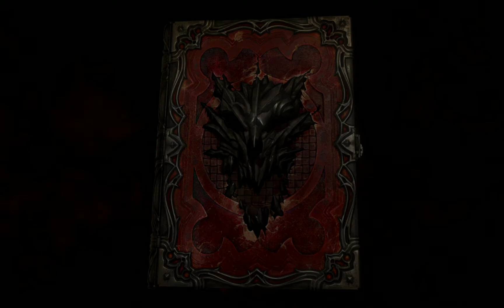Castlevania Lords Of Shadow 2 - Walkthrough part 2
Recorded with Shadowplay(GTX770).

Developer: Eidos Montreal
Release date: 02/25/2014
Platform: Playstation 3, XBOX 360, Windows PC
Publisher: Konami